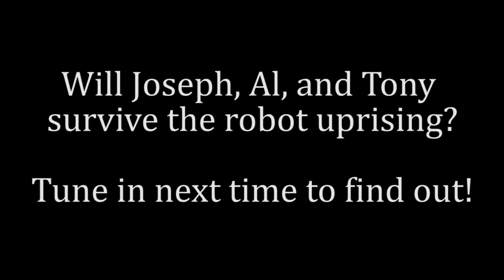Human Echoes Plays Universalis #1: It Was a Dark and Stormy Night at the Museum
Al and Tony sit down 'round the virtual table, as Joseph introduces them to a new interactive storytelling game game called Universalis. Confusion and zombie dinosaurs quickly ensue.